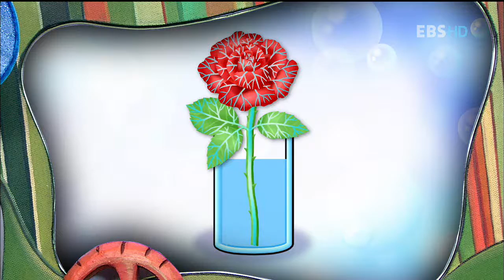키득키득 실험실 - Kidk Kidk Laboratory_드라이아이스로 무슨 일이 일어날까?!_#002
키득키득 실험실, Kidk Kidk Laboratory,20101013,드라이아이스로 무슨 일이 일어날까?!

꽃을 냉장고에 넣지 않아도 얼릴 수 있을까?
드라이아이스와 알코올이 만나면 냉동실보다 더 낮은 온도로 내려간다.
이 때 꽃 속에 물이 어는 현상을 볼 수 있다.

신기한 마술을 통해 재미 쑥쑥~
재밌는 과학을 통해 원리 쏙쏙~

신기한 마술 속에 숨겨진 과학의 비밀이 펼쳐집니다.
어느 컵에 물이 있을까? 앗! 그런데 사라진 물!
아무 것도 써있지 않은 종이에서 짜자잔~ 글씨가 나타나는 비밀 편지!

새로워진 "키득키득 실험실"은 여러가지 재미있는 마술을 통해
과학의 비밀을 밝히는 프로그램으로 마술 속에 숨어있는 과학의 원리를
찾아가는 과정을 통해 유아들이 추리력과 창의력,
문제해결 능력을 키워나갈 수 있습니다.